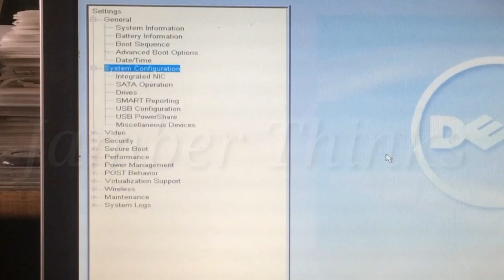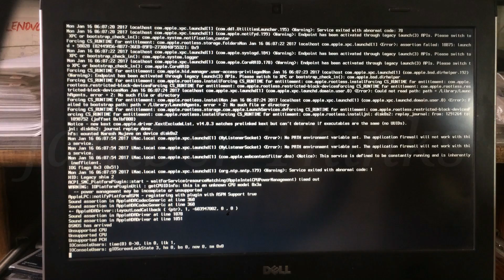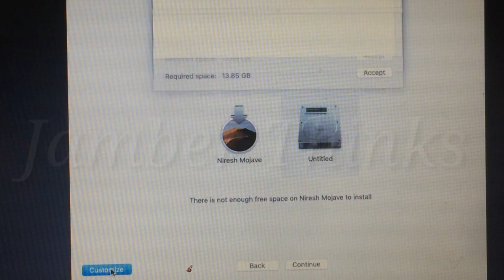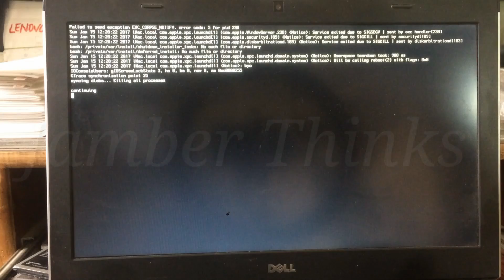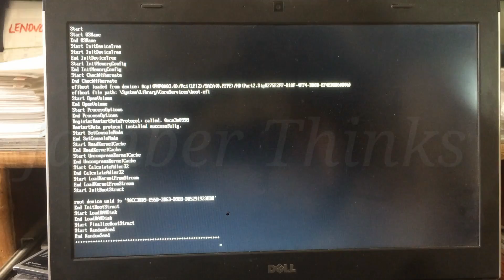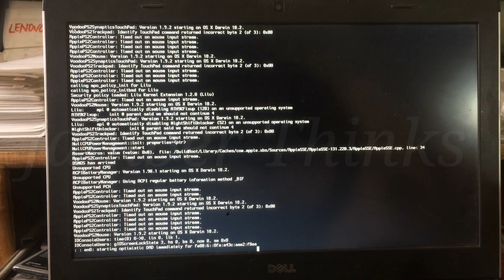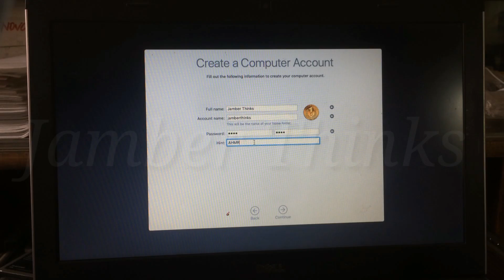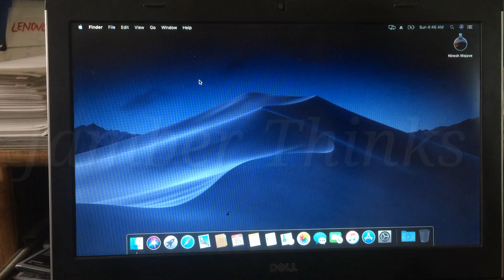Install Naresh Mojave on Intel Celeron Laptop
Welcome To Jamber Thinks

Summary of Hackintosh BIOS Settings
Reset your BIOS or Load Optimized Default.
Disable Secure Boot Mode
Disable CFG-Lock
Disable VT-d
Enable XHCI Handoff
Set OS Type to Other OS
Disable Serial Port
Disable Max CPUID Value Limit
Enable Execute Disable Bit / XD Function
Enable HPET
Set HPET to 64 bit Mode
Disable CSM
Set SATA Mode to AHCI
Type (Date) and hit enter to check your system date
Type (date 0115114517) and hit enter to set the new system date

AHMR
ZFRKA

dell latitude e6420 bios key
e6420 Hackintosh guide
dell latitude bios settings
dell Inspiron 15 3567 Hackintosh
dell latitude Hackintosh guide
Hackintosh bios settings Asus
Hackintosh dell latitude
dell latitude 3490 bios Settings
e6420 Hackintosh guide
Hackintosh dell latitude
dell latitude 3490 bios setting
install macOS on pc without mac
install mac os on pc virtual machine
install mac os on pc dual boot
install macOS Catalina on pc
how to install mac os on windows pc without VMware
download mac os sierra on windows pc
mac os iso for windows pc
Hackintosh